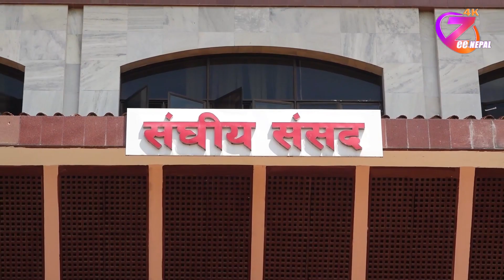शान्ति प्रक्रिया टुङ्गाउन सरकारले ल्याएको बिधेयकमाथि एमालेको गम्भीर आपत्ती ll ZeeNepal 4K TV